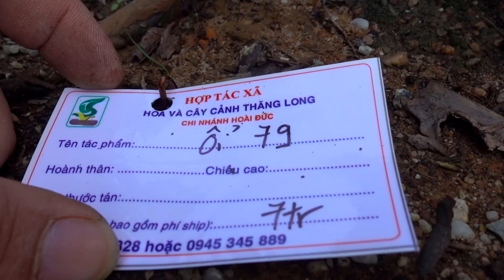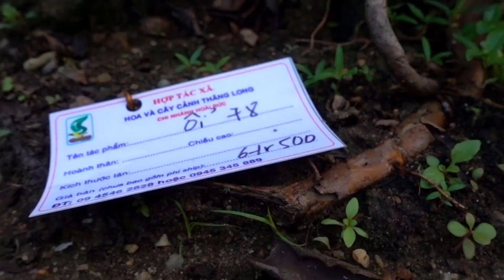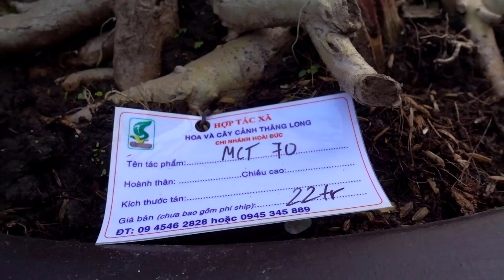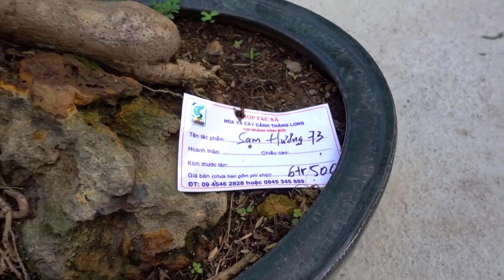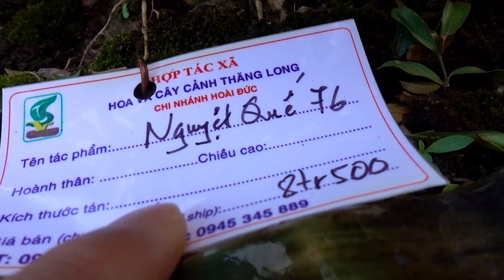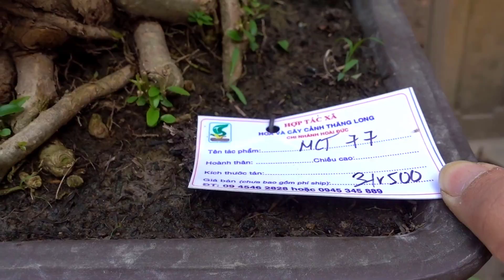Cây đẳng cấp nhưng giá lại bình dân tại vườn cây cảnh Trường Linh - Truong Linh bonsai garden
Báo giá cây cảnh - sanh, si, mai chiếu thủy, ổi, sam hương